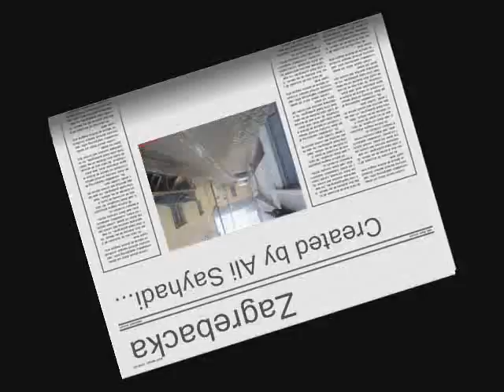Zagrebacka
The Zagrebacka